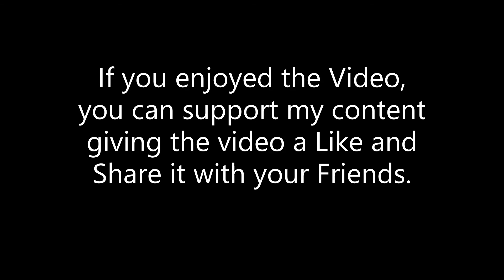HILL CLIMB RACING 2 - TEST DRIVE Episode # 1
Test Drive: SUPERBIKE.
HCR2 TEST DRIVE